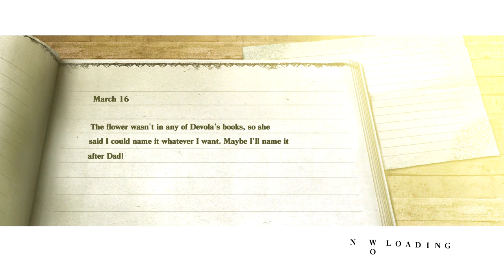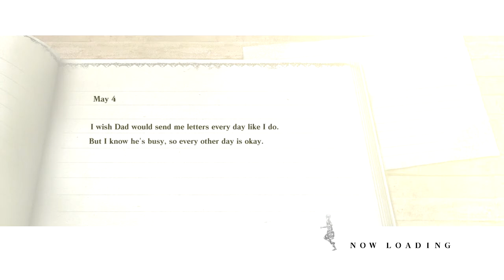Let's Play Nier Part 39 (English)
Entering  Shadowlord's Castle.
Only 4 days until Nier:Automata!